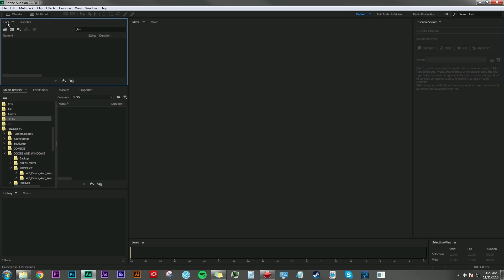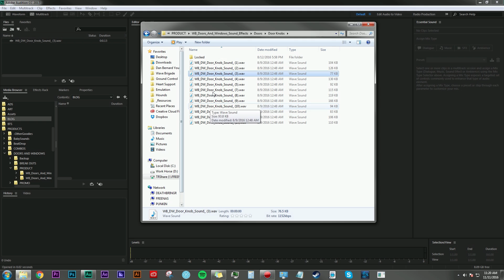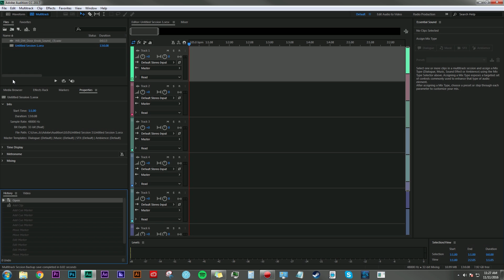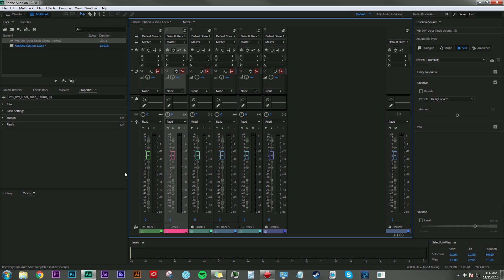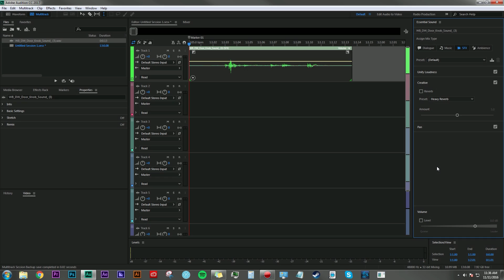How To Navigate The Interface - Know What All The Panels Are For In Adobe Audition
Are you intimidated by Adobe Audition? Fear not! This tutorial will help you get comfortable with the interface in no time!